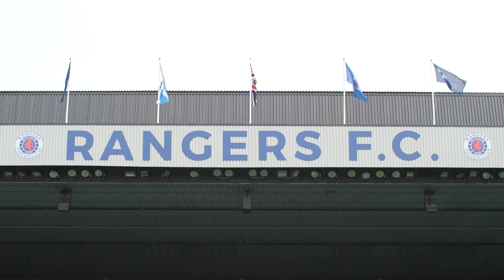TRAILER | Inside Ibrox | Rangers v Kilmarnock | 6 August 2022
See behind the scenes as Rangers faced Killie in the first home league match of the 22/23 season.